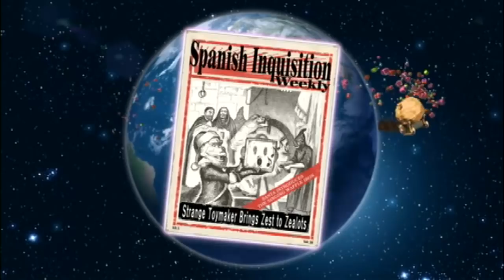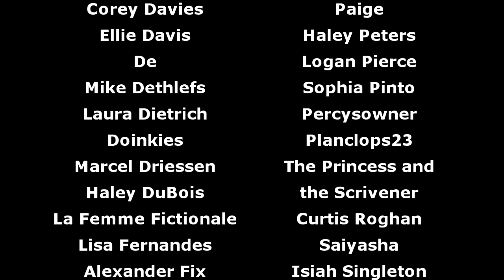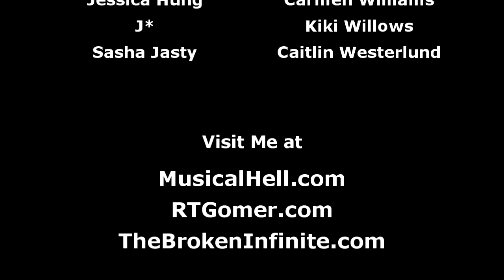Elf Bowling: The Movie (Musical Hell Review #87)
You think you've seen bad Christmas movies here? Oh my sweet summer child...